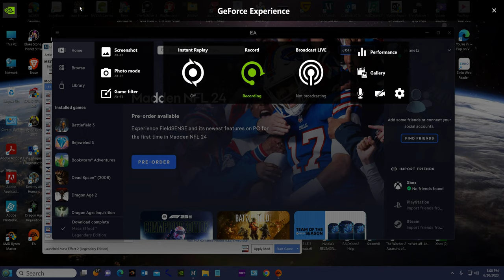Mass Effect 2 Femshep Part 35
Strontium Mule, Batarian Missle base